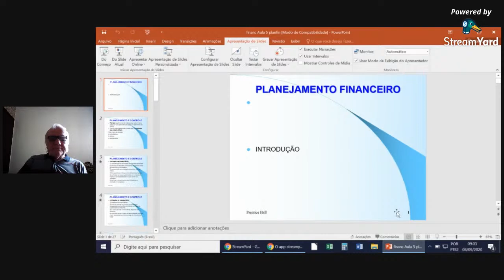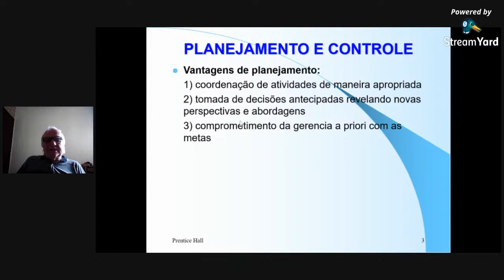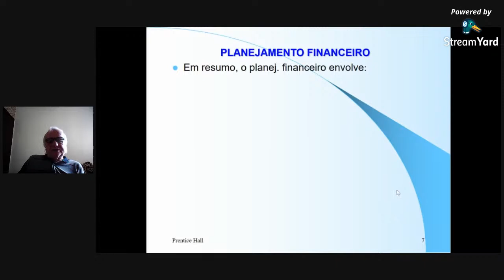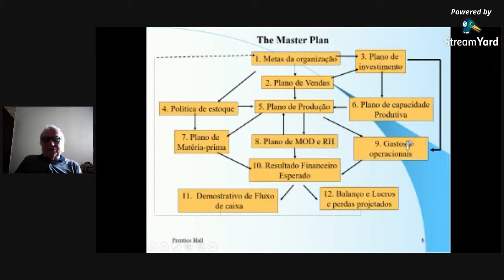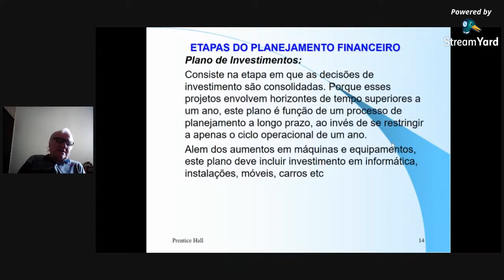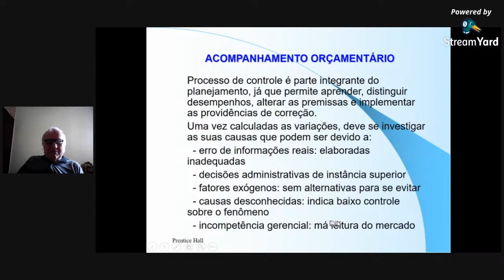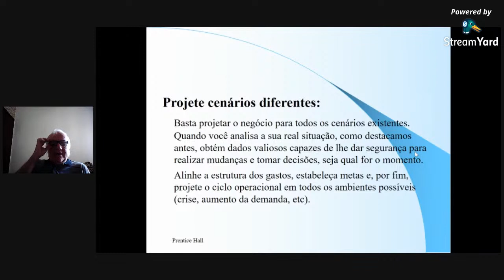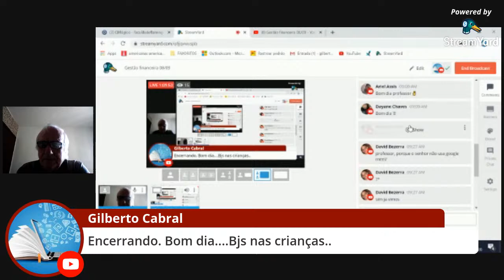Gestão financeira 08/09